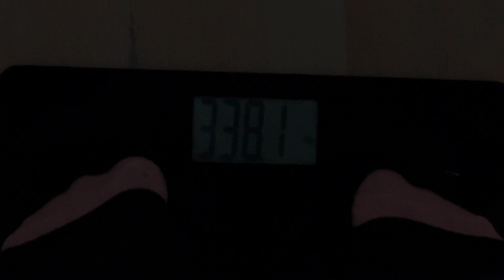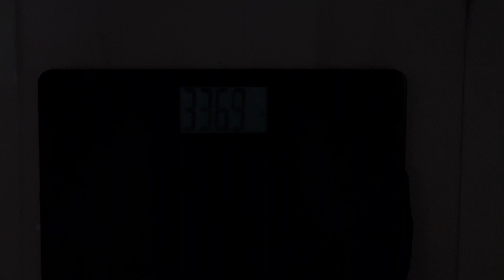100 days of weighing in | trying on pants that were too small | day 20 & 21